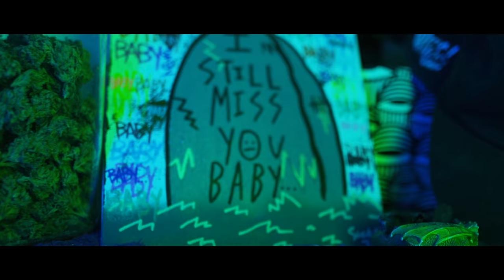Hi Im Paul - Fake I.D.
Produced by Bent Eastwood
Directed by Rodney Cooper